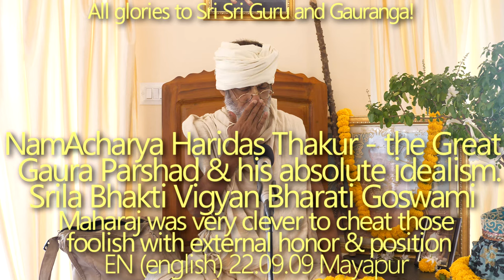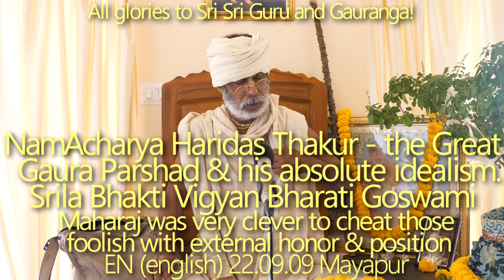SBen220909 NamAcharya Haridas Thakur - the Great Gaura Parshad. Srila Bhakti Vigyan Bharati Goswami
NamAcharya Haridas Thakur - the Great Gaura Parshad & his absolute idealism in the way of Gaudiya Bhajan.
Ananta Chaturdashi, tirobhav tithi.

Srila Bhakti Vigyan Bharati Goswami Maharaj was very clever to cheat those foolish with external honor and position.